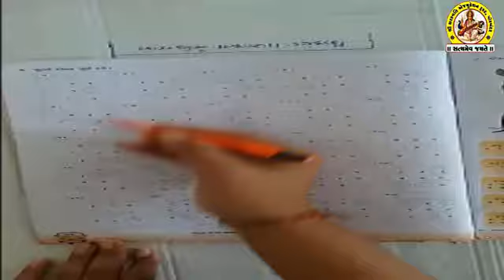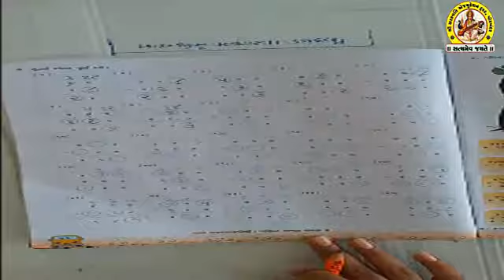SHREE SARASWATI SCIENCE SCHOOL, PORBANDAR STD-3 SUB-MATHS